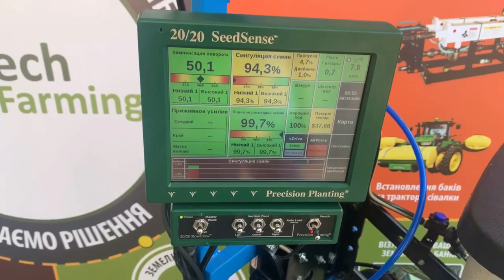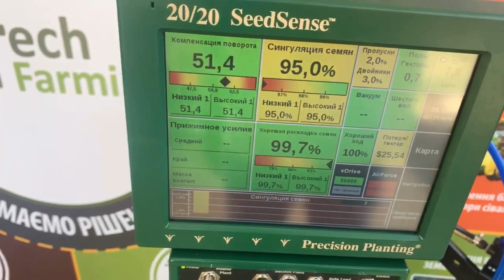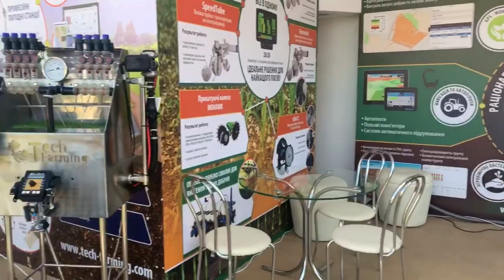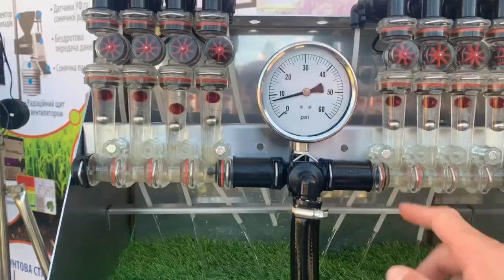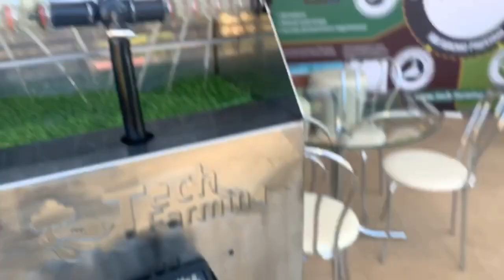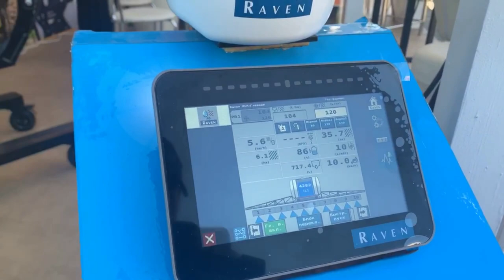АГРО 2020, Безводний аміак, Внесення рідких добрив, Погодні станції